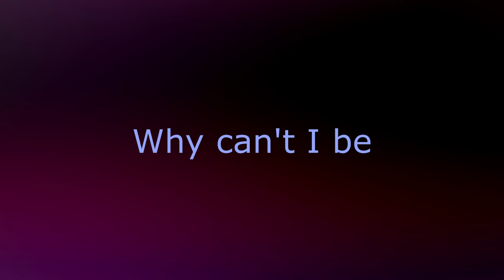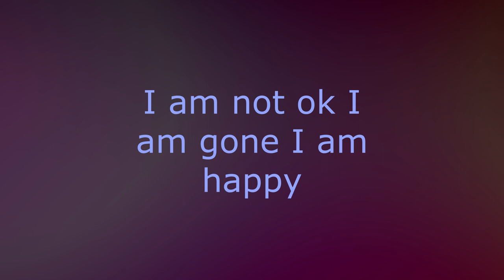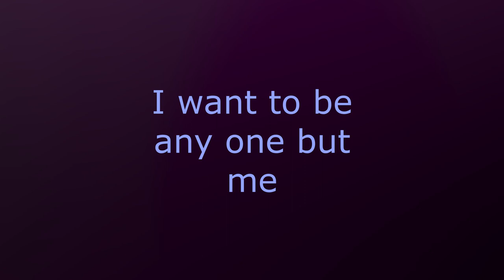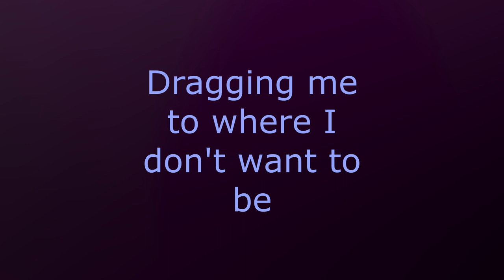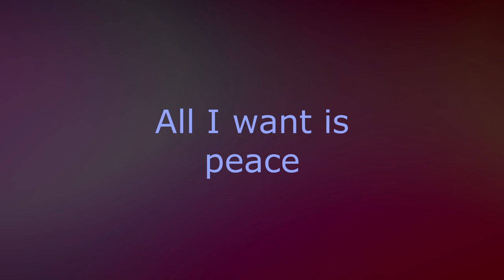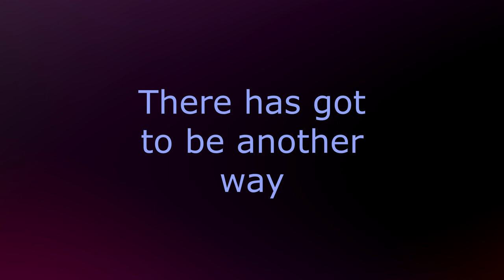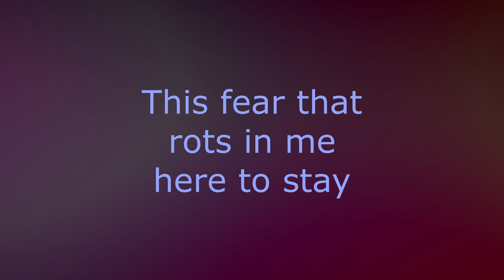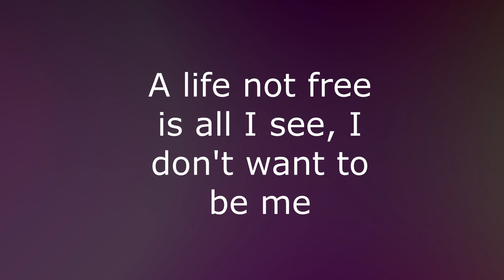Perditor - "I Don't Want To Be Me" [Lyrics]